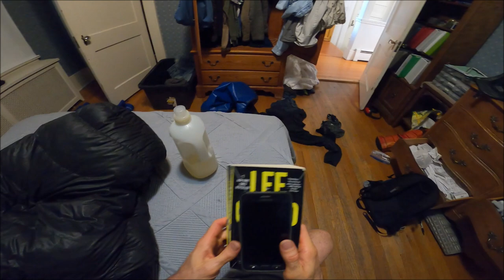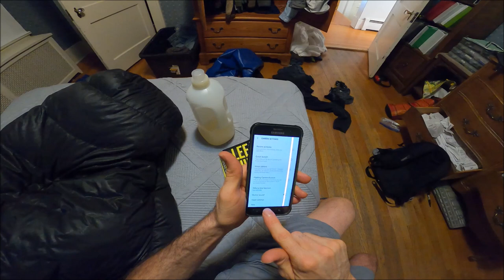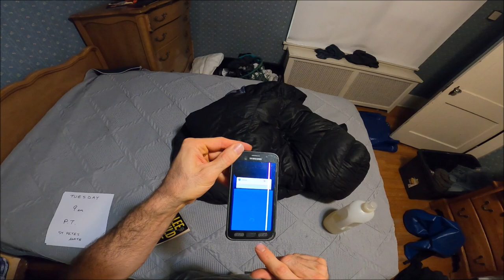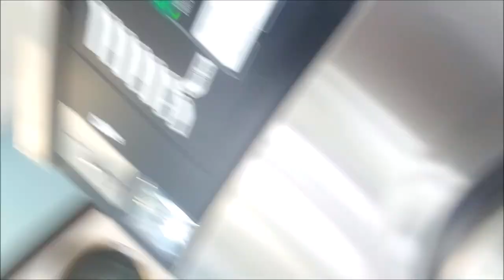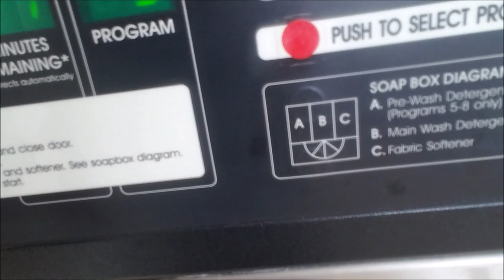How To Wash A Sleeping Bag!